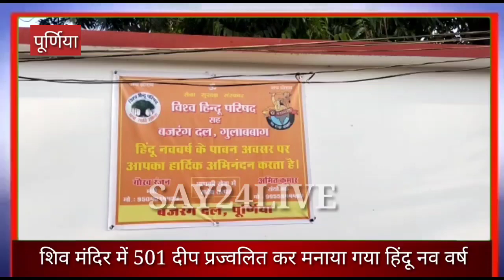पूर्णिया - गुलाबबाग के शिव मंदिर में 501 दीप प्रज्वलित कर मनाया गया हिंदू नव वर्ष..